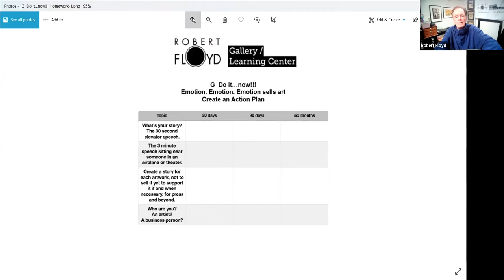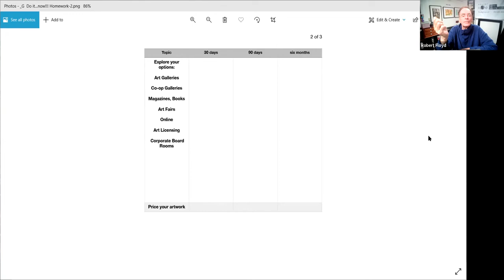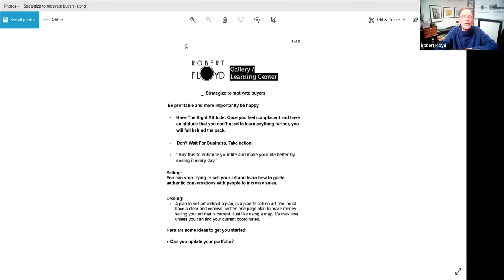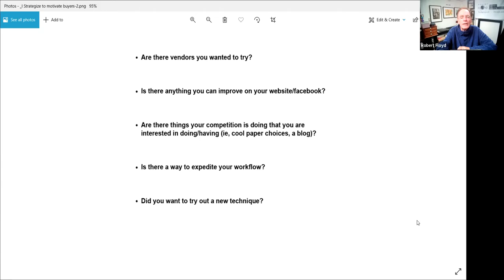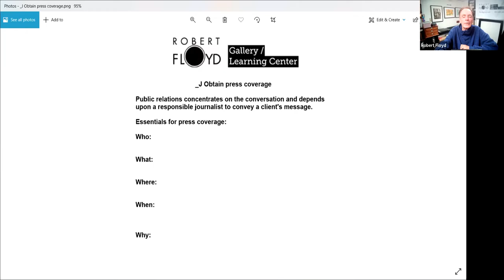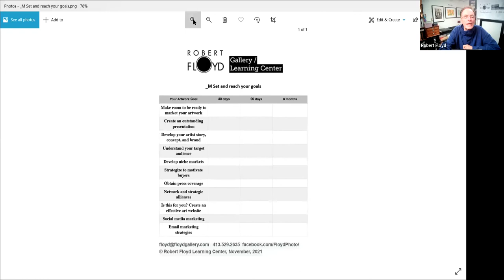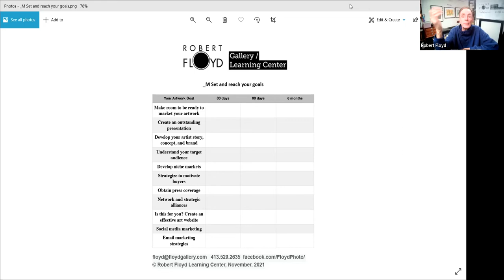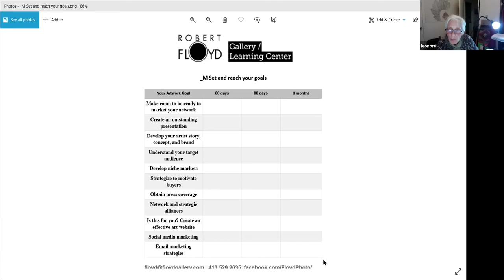Marketing Your Artwork - Session 2 with Robert Floyd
Workshop presented via Zoom for Forbes Library on November 30, 2021. Second in a series of 2.